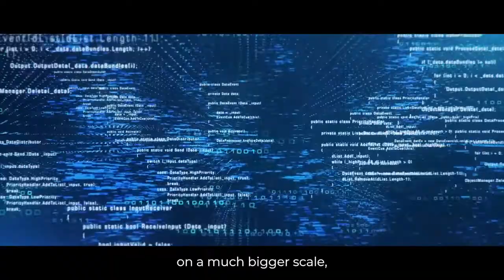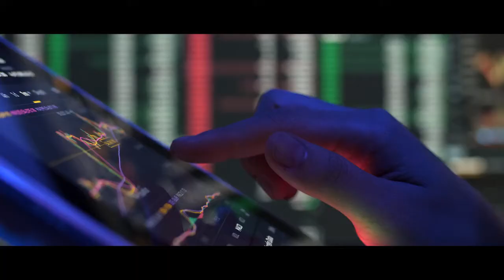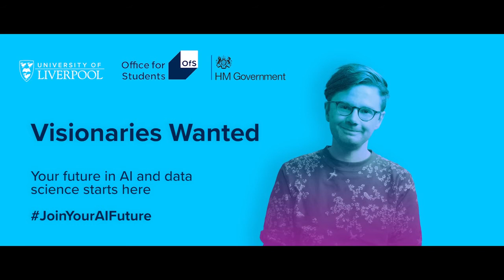UoL - MSc Data Science and AI - Dr Liam Brierley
is a conversion master's, designed for students who have a first degree in a subject other than Computer Science (or a subject closely related to Computer Science), who wish to develop their knowledge and skills to start a career in the Data Science and Artificial Intelligence Industry.  The course has been developed in close collaboration with a number of commercial partners including IBM to meet the skills gaps in this growing employment area.

The course provides an introduction to the knowledge and skills required you will need to work within the Data Science and Artificial Intelligence.  You have the choice of a one or two year option, with year two as a Year in Industry.

The University has secured funding from the UK Office for Students, to offer several scholarships of £10,000 each, for students studying this programme. To be eligible you need to be a member of an underrepresented group.

Find out more about the scholarship and if you are eligible